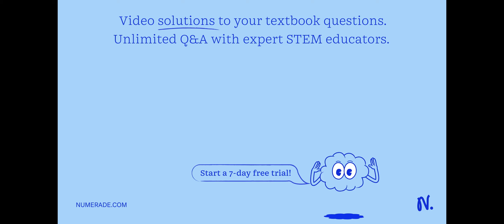An isotope has 17 protons, 18 electrons and 20 neutrons. What is the charge for this ion?